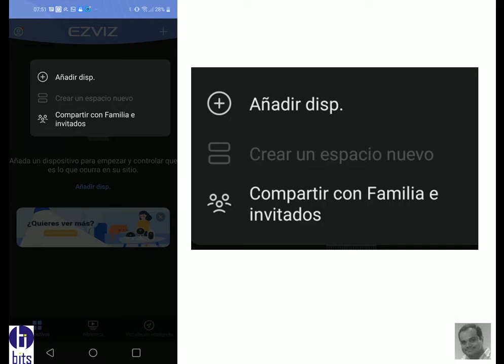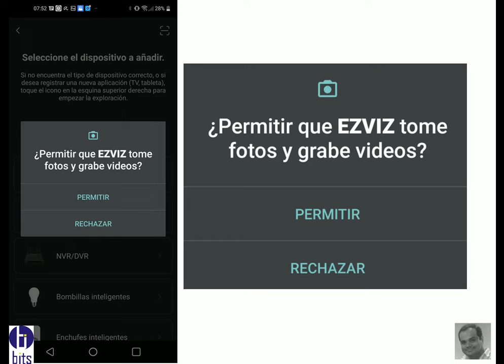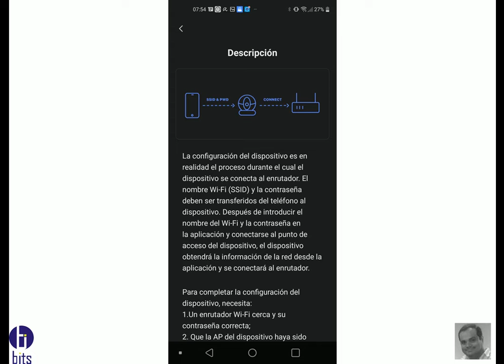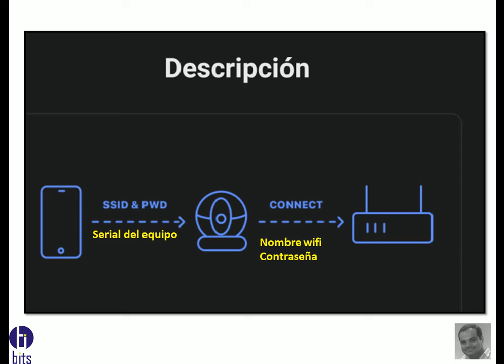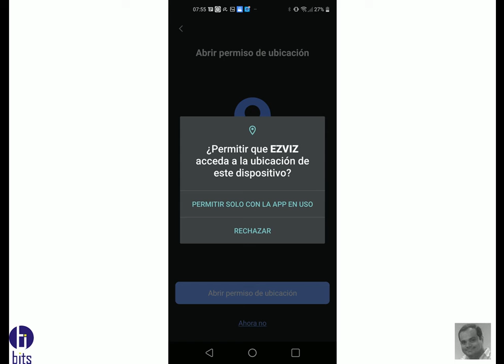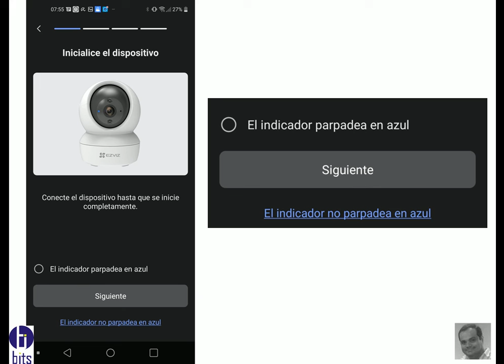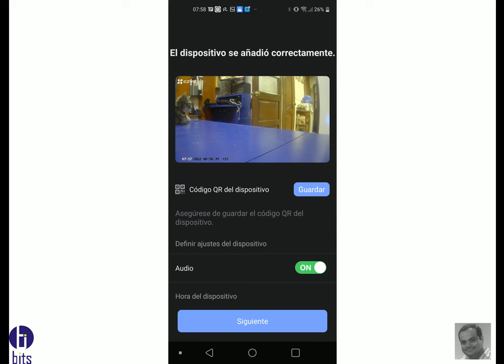EZVIZ añadir dispositivo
Video tutorial, de la app EZVIZ de la empresa Hikvision, como puedo añadir un dispositivo (camara) de forma correcta.

Guayaquil - Ecuador